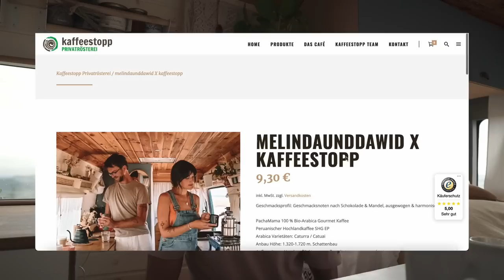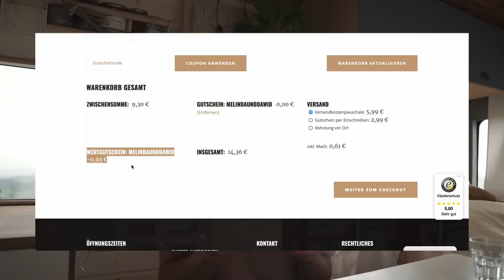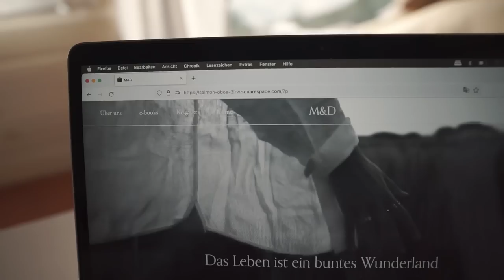1 Tag bei uns als Vollzeit Vanlifer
Wir sind sooo mega happy es endlich sagen zu können 😍 Ihr könnt endlich unseren Kaffee trinken.
(Edit: die Produktion wiurde nach 14 Monaten eingestellt, bleibt aber auf dem neusten Stand, den es gibt bald neue Bohnen)

Wir zeigen euch ja gerne schöne Ziele und Orte, aber manchmal sind die Tage nicht so voller spektakulärer Touristen Atraktionen. Da wachen wir auf, laufen ein wenig herum, trinken leckeren Kaffee und fahren zu einem neuen Platz.
Hier nehmen wir euch mit in einen Tag, der so ist, wie er ist. Ohne SchnickSchnack und ohne Firlefanz, dafür mit einem Update für alle Kaffeeliebhaber!

➡️*Hier empfehlen wir ein paar unserer verbauten Produkte: